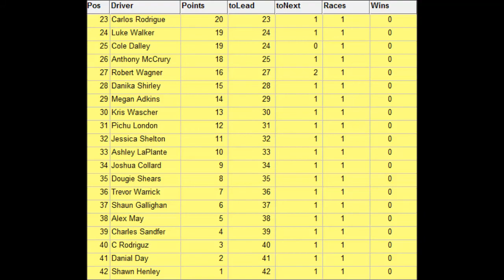//NNSCRA// FedEx Nationwide Series S1 Race 1: Daytona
DAYTONA! Who Wins?